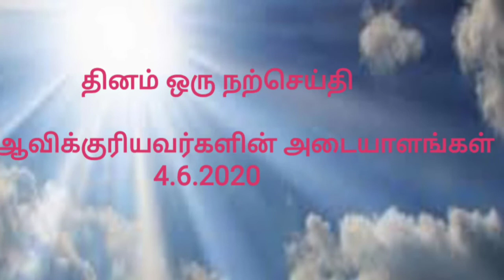தினம் ஒரு நற்செய்தி | ஆவிக்குரியவர்களின் அடையாளங்கள்| 4.06.2020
தினம் ஒரு நற்செய்தி | ஆவிக்குரியவர்களின் அடையாளங்கள்